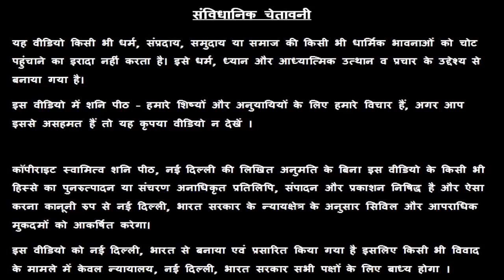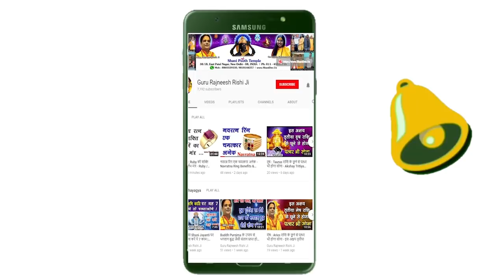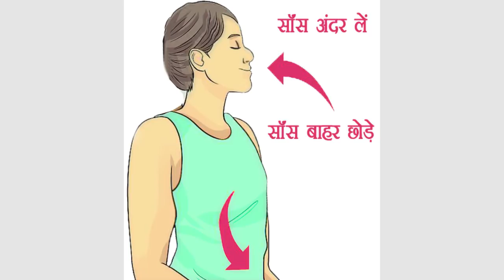सिंह राशि 💯% बिना खर्च का जीवन बदलने वाला उपाय 🌟 | Singh Rashi ke Upay 😇 | Leo Horoscope 2022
सिंह राशि बिना खर्च का जीवन बदलने वाला उपाय | तुरंत करें ... Singh Leo  Rashi Free Upay -  Guru Maa Rokmani Ji - गुरु मा रुक्मणी जी, शनि मंदिर,  नई दिल्ली

स्वामी ऋषि

38/18, बैक एंट्री, ईस्ट पटेल नगर

Singh rashi name,Singh rashi upay,Singh Rashi Rashifal,Leo Horoscope, सिंह राशि राशिफल, Singh rashi 2022